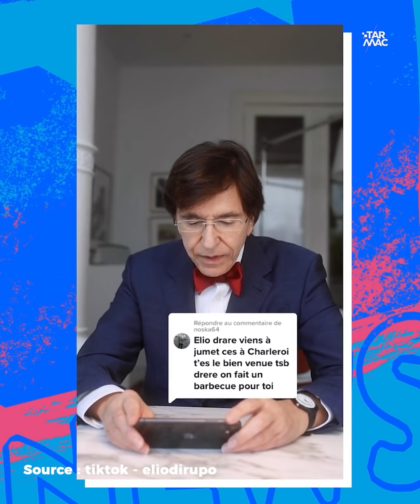Le mème est devenu un outil de communication politique • IZI NEWS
Le mème, cette simple image qui peut te raconter toute une histoire ou une situation juste en un clin d’œil 👁️ C’est incroyable!  🔥
Aujourd’hui, les mèmes sont même devenus un outil de communication super puissant!

Monteur: Stephen Rodrigues
Animateur: Pierluxx

Yveline et Pierre démontent l'actu dans
Tous les lundis, mercredis et vendredis à 16:00.